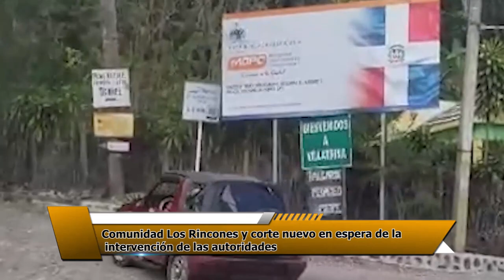Comunidad Los Rincones y corte nuevo en espera de la intervención de las autoridades